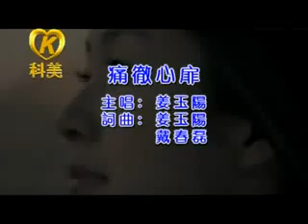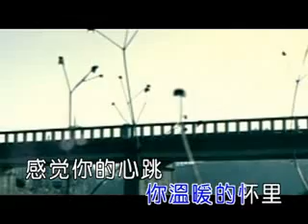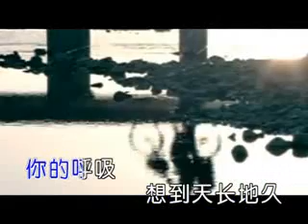姜玉陽 痛徹心扉